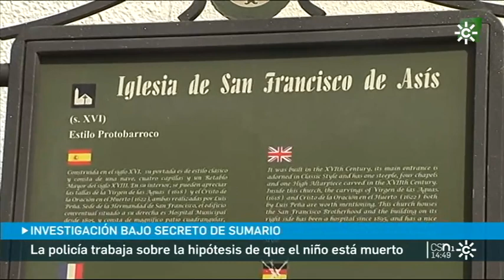Un mes sin noticias del niño de Morón que desapareció cuando viajaba con la madre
La madre, que se encuentra en la unidad psiquiátrica del hospital de Segovia en calidad de detenida, ha dado hasta cuatro versiones. Hay familiares que creen que el menor está vivo.

Los investigadores dieron credibilidad a la versión de la madre, que asegura que el pequeño está muerto, y realizaron una búsqueda infructuosa en un vertedero de Madrid.